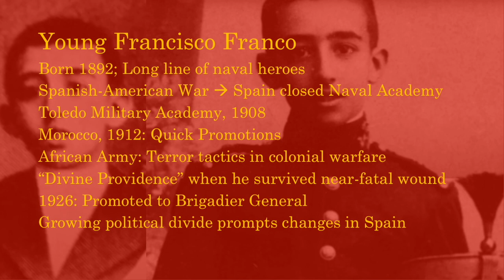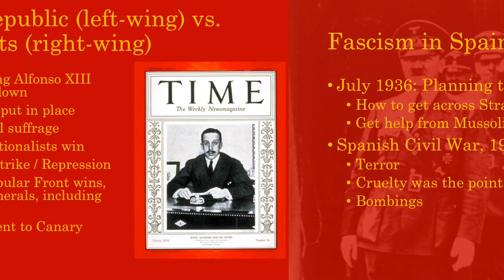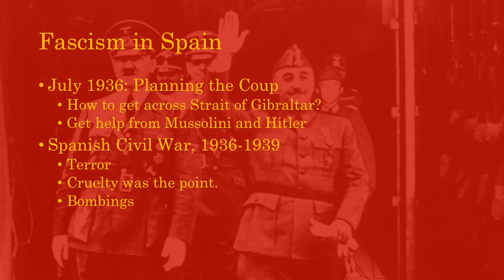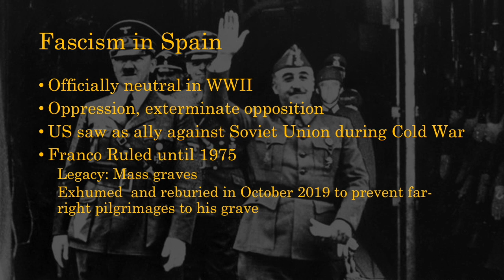The Rise of Fascism Part 5: Spain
Francisco Franco.